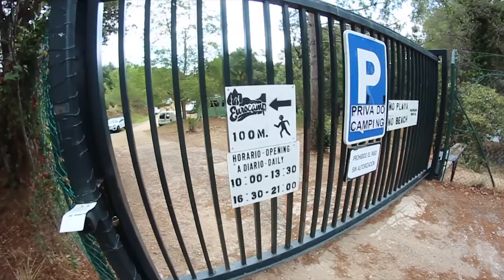EUROCAMP / Tom Roumier and Lucas Menoire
Single day at Eurocamp club in spain for Ascendental Files
Edited by Tom Roumier